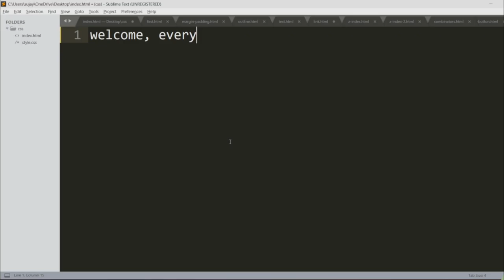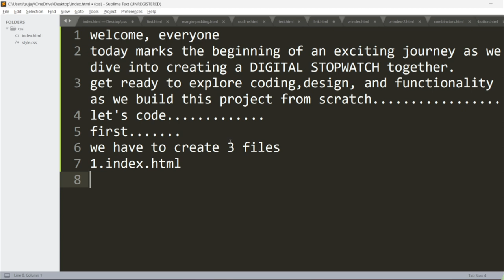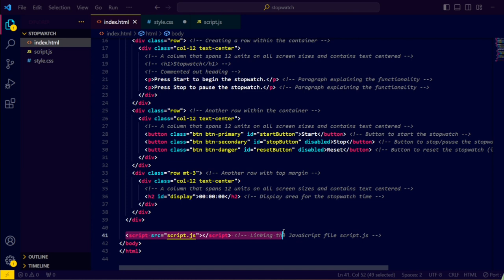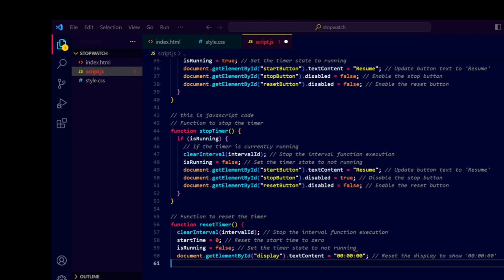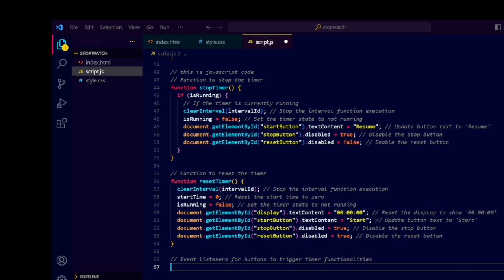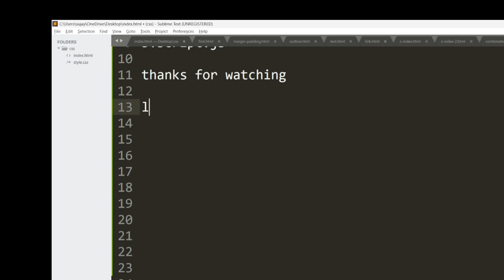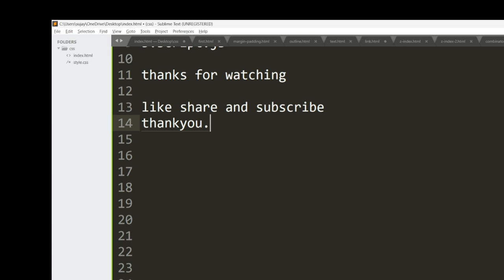Stopwatch | Skill Test Frontend Project-1 | Using HTML, CSS, JavaScript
Check github repository